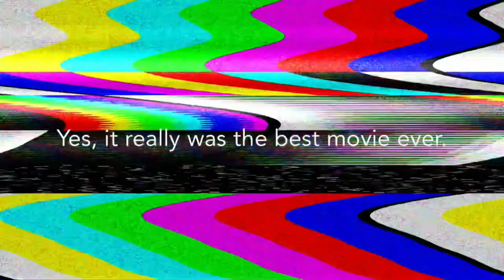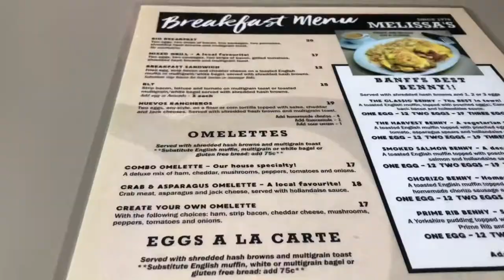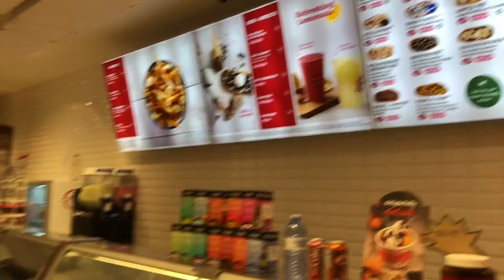Canada Travel Vlog | Seeing Family, New Tattoos + Banff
Grateful for science and the vaccine which allowed this trip to happen.

Locations in Banff:
1. Fairmont Chateau/Lake Louise
2. Miss Steak Restaurant
3. Seoul Country (Korean Barbecue)
4. Ramen Arashi
5. Banff Upper Hot Springs
6. Lower Falls in Johnston Canyon
7. Tubing at Mt. Norquay